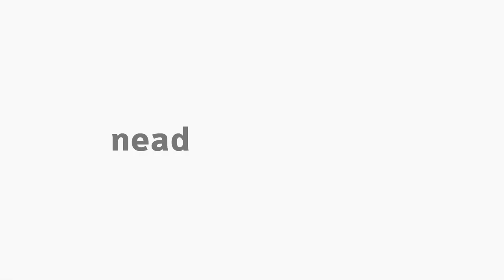[MAT] Atividades Experimentais - Apresentação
Apresentação da disciplina Atividades Experimentais com a professora Maria Regina Lopes para o curso EaD de Especialização para Professores do Ensino Médio de Matemática.